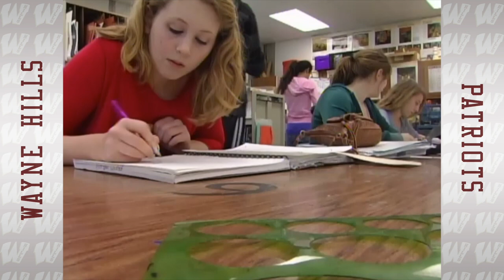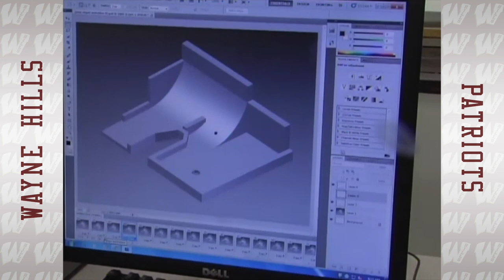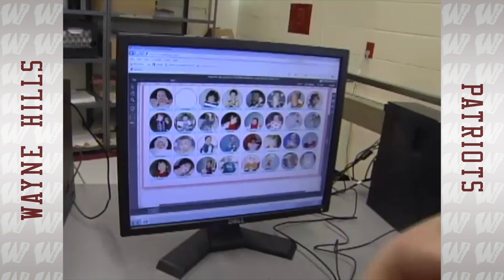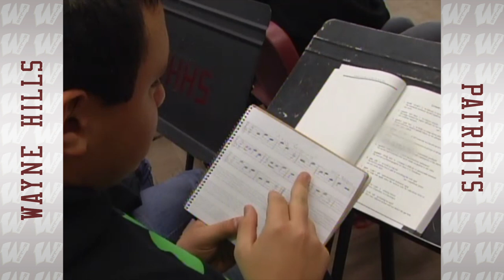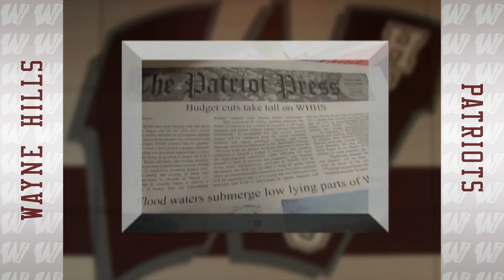Wayne Hills Freshman Orientation for the Class of 2016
Produced by
Alyssa Scheiner